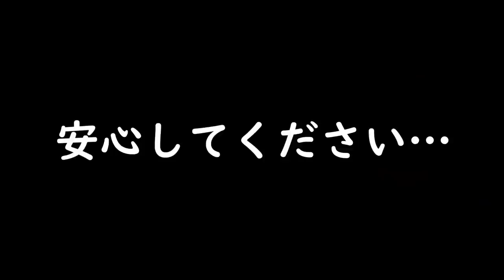【DIY主婦】ブランコを作ろう#2木表木裏/ドリルガイド/ホールソー徹底解説！安心の失敗付き😂私を助けてくれる便利な工具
皆さんこんにちは‼️ちよまるこです☺️

今回、ブランコを作りながら工具の使い方を初めて【徹底解説】するのですが（出来るんかいなｗ）
私も初めて丸鋸を使ったとき、説明書を読んでも、動画を見ても分かりませんでした。
なので、その時感じた「どうゆうこと？」をこの動画に込めてます。
「DIYやりたいけどできるかな？」と踏みとどまっている方への第一歩に繋がりますように…
一番の安心材料は、「私も沢山失敗してます！」って事ですｗ
是非楽しんでいただけると嬉しいです！

0:30前回のおさらい
1:00木には表と裏があります（大事）
2:38墨付け
3:05ドリルガイドで穴あけ
8:03ボアビット
9:27ノコギリとカンナ
11:32サンダー
12:40塗装
14:48金具取付
15:50完成！

☆ドリルガイドキット
角利 サンドリー(SUNDRY) ドリルガイドキット 対応ドリル径4/5/6/8/10/12mm 丸棒用V字溝付 SDR-15

☆木工用ボアビット
E-Value 木工用ドリル ボアビットセット 15・20・25・30・35mm 5本組

☆エンジニア ネジザウルスGT φ3~9.5mm用 PZ-58 グリーン

【DIY主婦ちよまる子】
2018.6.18　引っ越しして半年後に起こった大阪北部地震。
壁はひび割れ、業者もバタバタで捕まらなかったので、自分で修復し始めたのがDIYのきっかけです。
「自分に出来るかも！」と感じていただける動画作りを目指してます。
なので説明も細かいですし、失敗も載せてます。
悩みを改善する為の素人DIYです😏✨
子供との記録でもあるので度々登場します👦🏻🧒🏻👶🏻

2022.3/26　BIGちよまるこ🐶